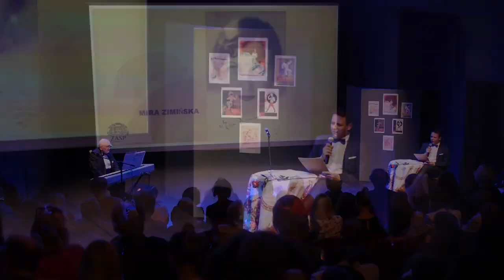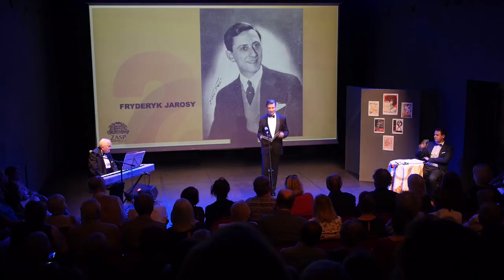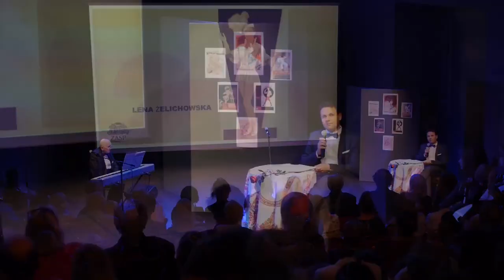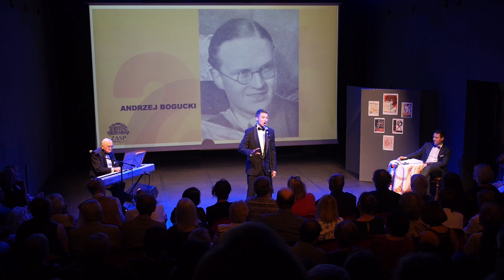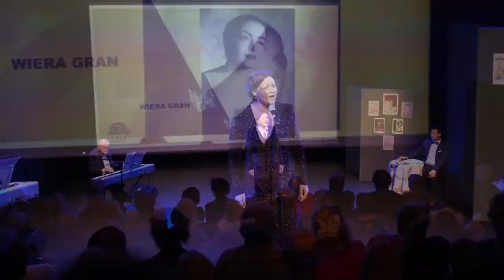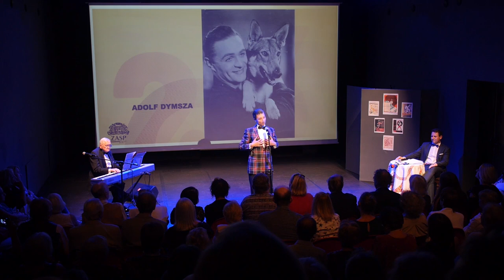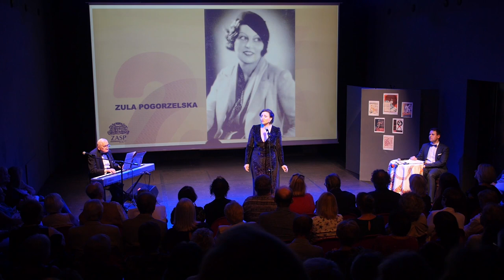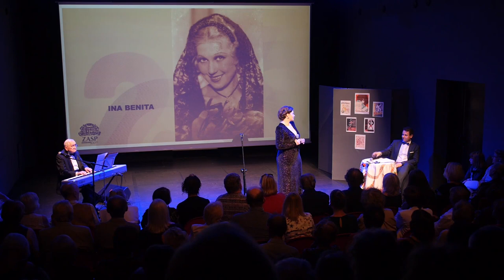Koncert z okazji 100 lecia ZASP - całość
Ewa Makomaska i Piotr Bajtlik wykonują przeboje międzywojennej estrady. Akompaniuje im Zbigniew Rymarz. Jest to koncert zorganizowany na stulecie ZASP gdzie mogliśmy usłyszeć piosenki, które wykonywali wówczas takie gwiazdy estrady jak: Hanka Ordonówna, Ina Benita, Wiera Gran, Adolf Dymsza, Mira Zimińska, Aleksander Żabczyński, Eugeniusz Bodo i wielu innych.